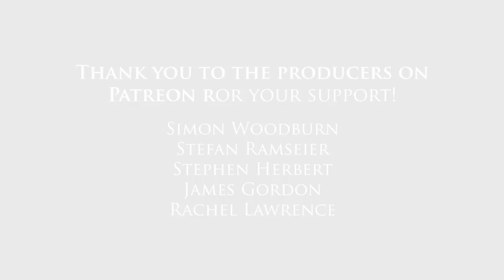Scotland Day Walks | Craigmore from Aberfoyle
Craigmore sits overlooking Aberfoyle in the Loch Lomond and the Trossachs National Park, Scotland. It is a popular low-level hill with fantastic views that make for a rewarding climb. I headed out in May 2021 whilst recovering from a back injury to climb this hill, and to hunt down the Little Fawn Waterfall that tumbles down the hillside.

Stay WILD!